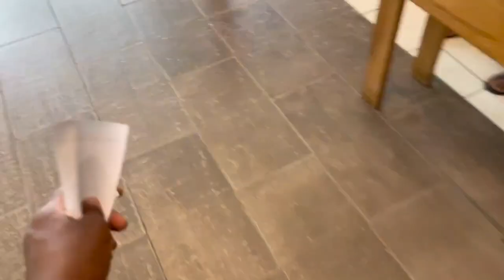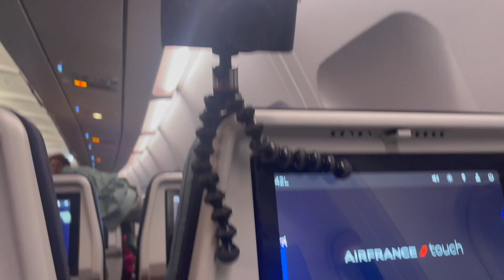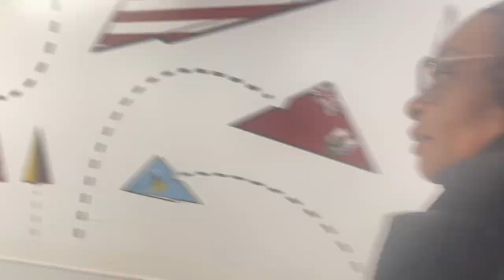Cameroon Vlog: Working Remote, Market Shopping, Family Fun, Travel #10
In this video, I'm sharing my first trip back to Cameroon after 19 years. I'm documenting the whole experience on my YouTube channel, so you can travel vicariously with me!

If you're curious about how life has changed since I last saw Cameroon, or if you just want to see some incredible photos of my trip, then this video is for you! I'll show you all the highlights of my trip. Traveling to a different country is a great way to see the world from a new perspective, and this video is a great way to experience Cameroon firsthand!

The camera I Use

More.

Watch This Playlist if You Want to Get to Know me More (Personally) Vlogs, Birthdays, Fun!